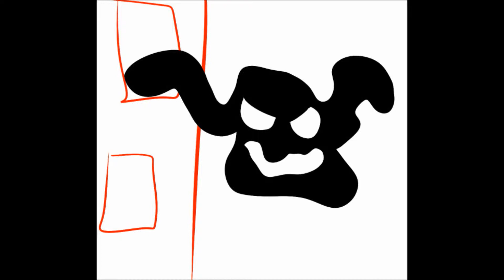The many adventures of Dijirido- The Monster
Okay guys, its another cute little short of the world's most adorable dog DIJI! Yes, my little Maltese Mix makes another appearance. This is an exaggerated version of something I did with Diji. I was chasing her around with my school sweatshirt, and she would run away from it. Finally, I threw it on her and she pushed it off the edge of the coach, thus destroying the beast XD! Soon may come as my dog makes more funny moments just too easy to make a little animation out of. ENJOY!!!